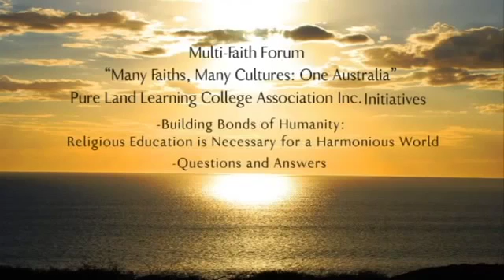Building Bonds of Humanity Religious Education is Necessary for a Harmonious World 1